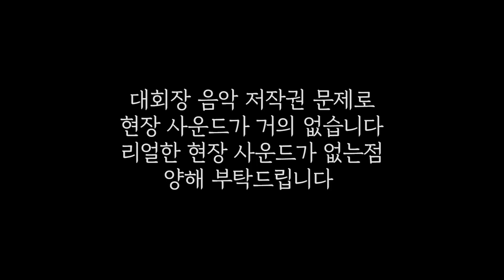UNF 클래식 피지크&마스터즈 시상식